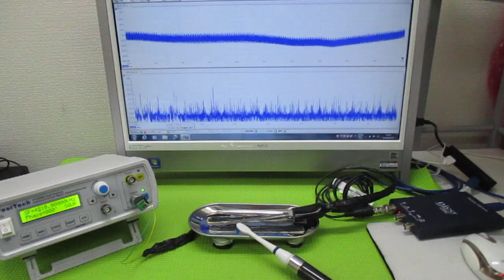メガヘルツの超音波発振制御プローブ ultrasonic-labo